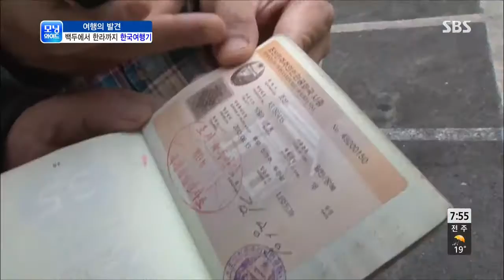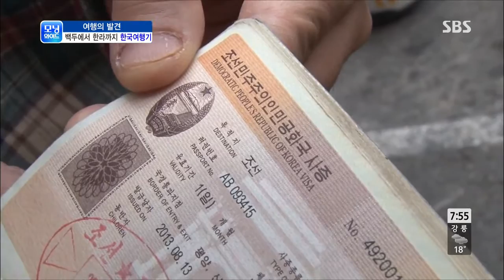모닝와이드 130906 #8(4)